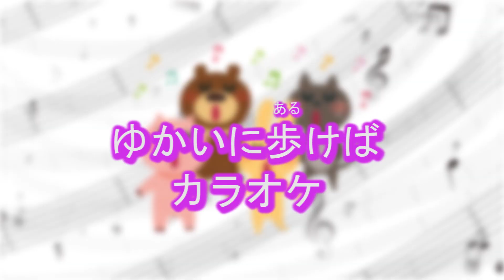ゆかいに歩けば[カラオケ]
「ゆかいにあるけば 」
　作詞　SIEGESMUND FLORENZ
　作曲　MOELLER FRIEDRICH WILHELM
　訳詞　保富康午

みんなで一緒に歌って遊ぼう♪

原曲はドイツで作曲された[Der fröhliche Wanderer]
[The Happy Wanderer ]として歌われている国もある

◉歌詞
ゆかいに歩けば　歌もはずむ
お日さま　キラキラ　風も青い
ヴァルデリー　ヴァルデラー
ヴァルデロー　ヴァルデ
ロホホホ　ホホ　ヴァルデリー
行こう　ゆかいな旅

谷間の小川が　話しかける
君たち　どこまで　歩くのかね
行こう　明るい道

みどりの　こかげで　昼寝をすりゃ
小鳥がおいでと　むかえに来る
行こう　森に丘に

♪散歩やキャンプお外で気持ちよく歌ってみよう♪